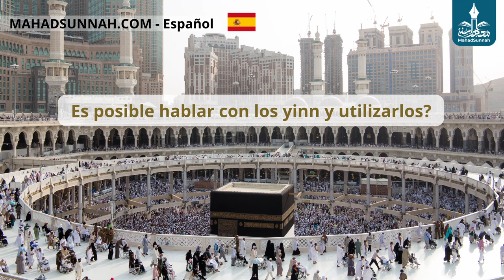Es posible hablar con los yinn y utilizarlos